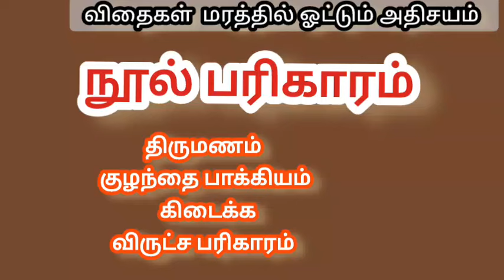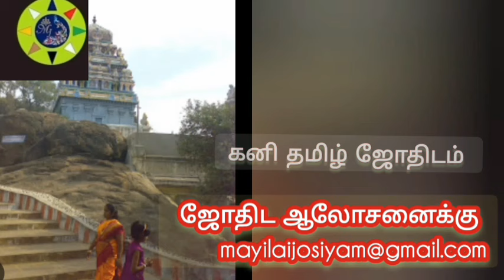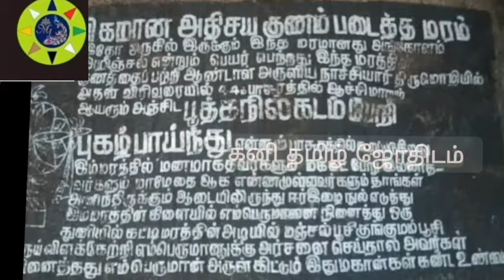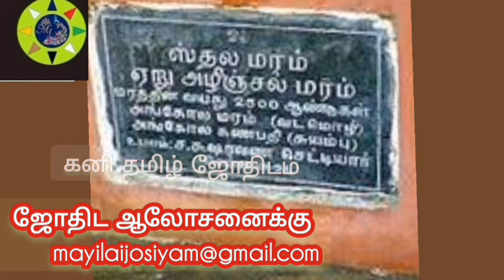குழந்தை பாக்கியம், திருமணம் கைகூடும் நரசிம்மர் ஆலயம். ரகசியங்கள் நிறைந்த விருட்ச பரிகாரம்